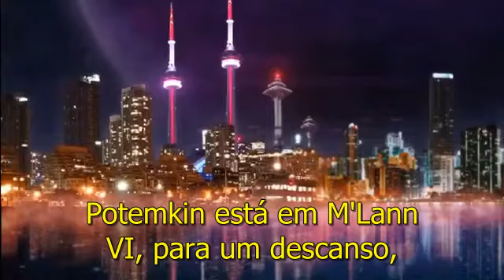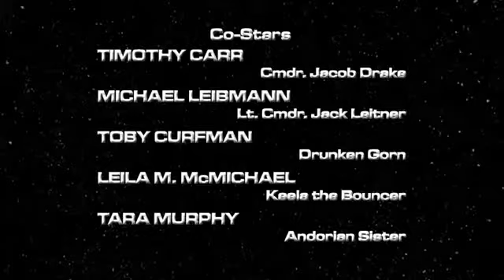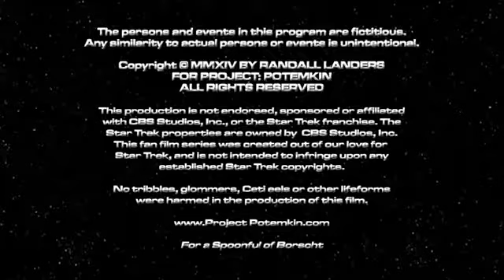Star Trek ~ Project Potemkin 'Closing Time' S02 J legendado ptbr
A Potemkin está gozando de um merecido descanso e parte de sua tripulação se encontra em um bar kligon.